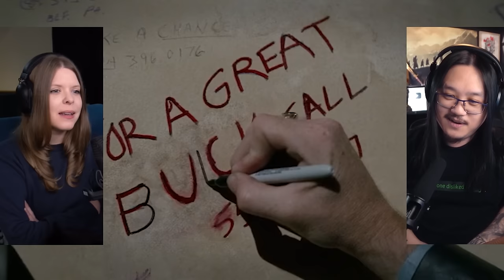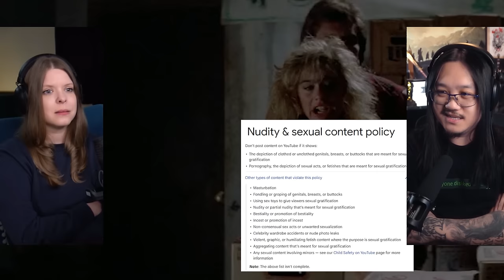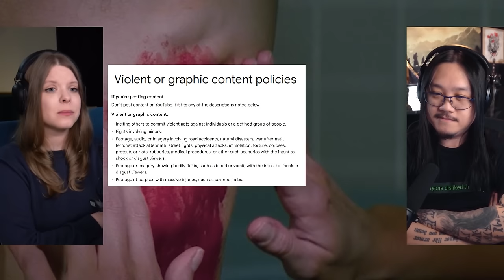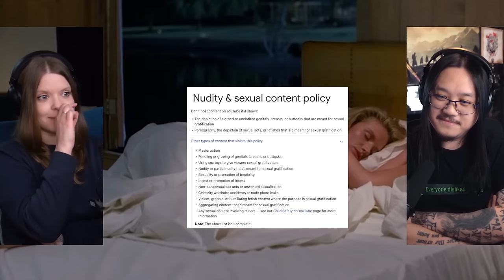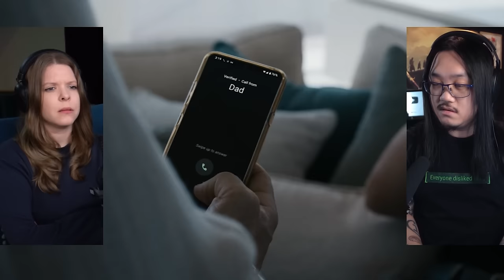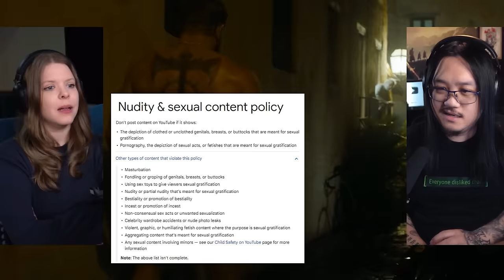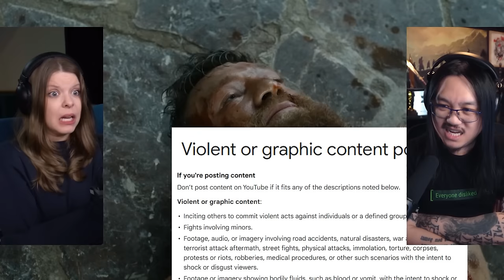Road House 1989 / 2024 | Canadian First Time Watching | Movie Reaction | Movie Review | Commentary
Simone & George are reacting to double feature Road House! for the first time! Canadians React!

00:00 - Intro
01:15 - Road House 1989
29:12 - Discussion
33:24 - Road House 2024
01:03:10 - Discussion